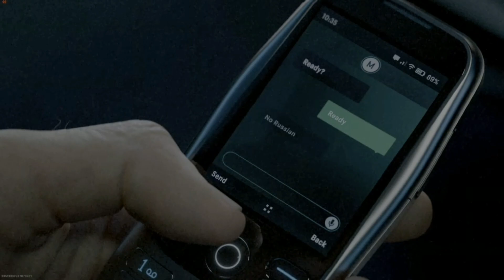chemicals secure mw3 event mission completed cutscene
modern warfare 3 event completed cutscene cinematic mw2 2023